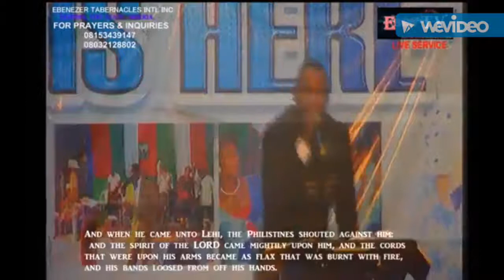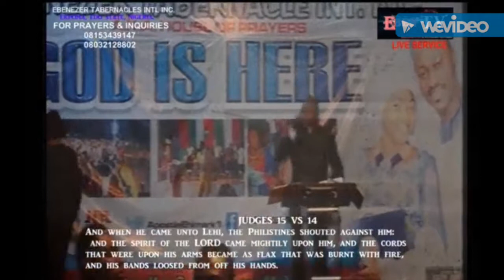Power no be powder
Preaching mechine